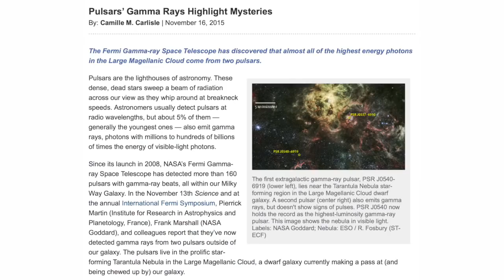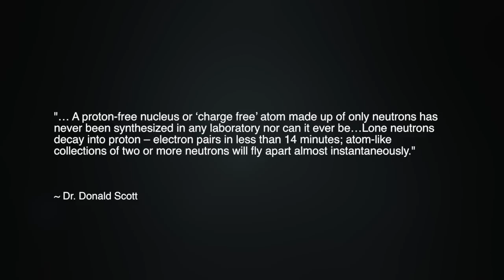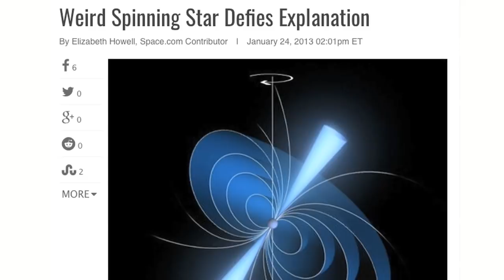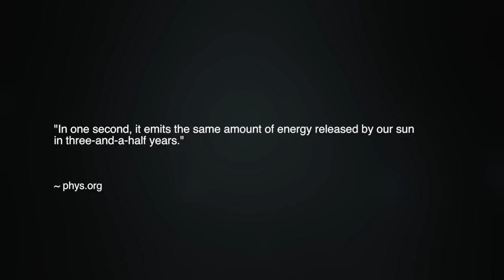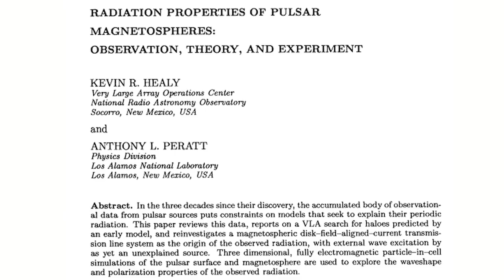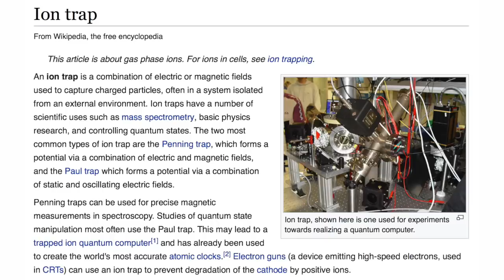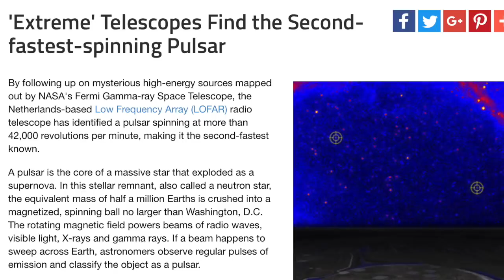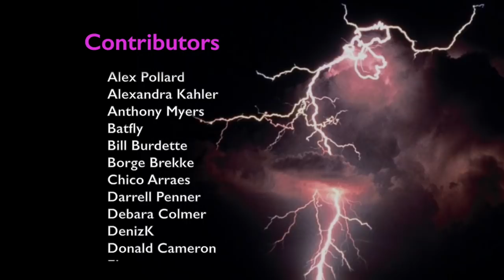Top 10 Reasons the Universe is Electric #5: Pulsars | Space News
One of the strangest hypothetical astrophysical objects is called a neutron star. Scientists tell us that the material leftover from a supernova explosion of a massive star collapses gravitationally, forming an incredibly small yet massively dense star mostly composed of tightly packed neutrons. A rotating neutron star is said to emit narrow beams of radiation, called pulsars. But the theoretical and evidential objections to this hypothesis are numerous. In this episode we explore the promising theoretical alternatives in the disciplines of plasma physics and electrical engineering.